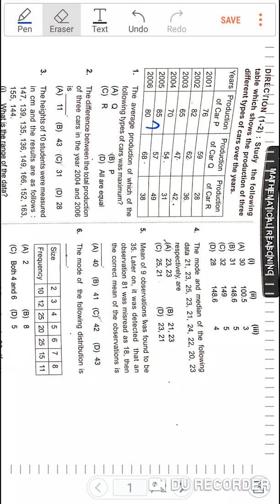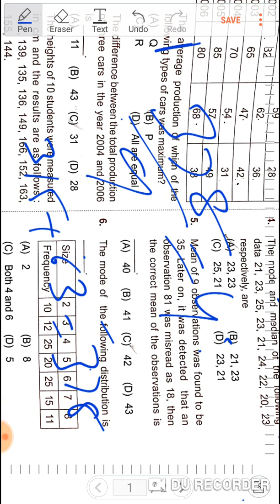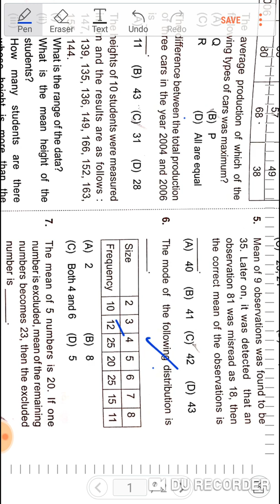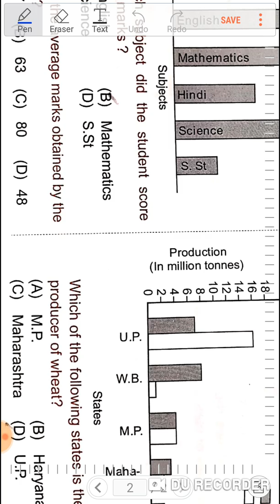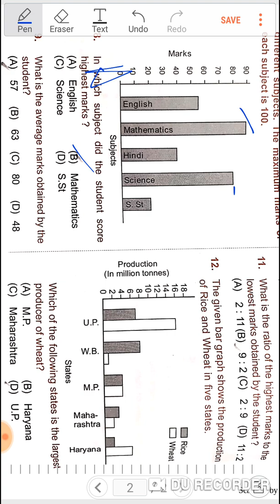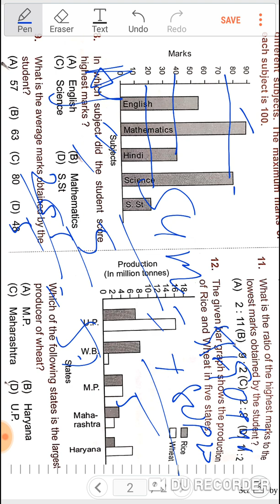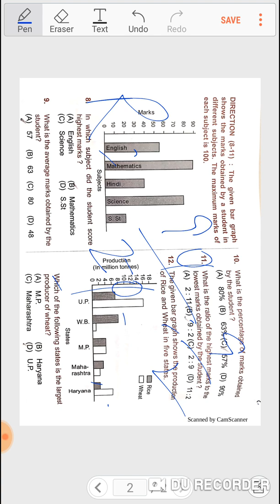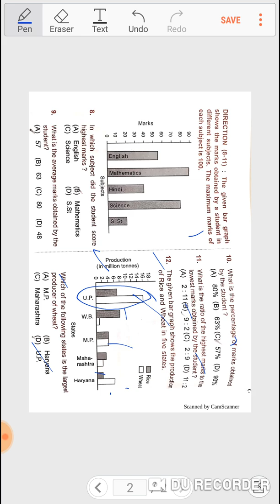Crack IMO 2019 class 7 data handling Preparation questions international MATHEMATICS olympiad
in this video I explained about tricks to solve data related questions.

In this video I covered chapter of IMO workbook for 2019 exam.

My other maths videos

Ex 6.4  Sum of the length of 2 sides of triangle chapter 6 Triangle and its properties

my other videos on science chapters:

chapter 7 Acids, bases and salts: Acids

Chapter 5 transfer of heat

Chapter 4 Heat and  its effects